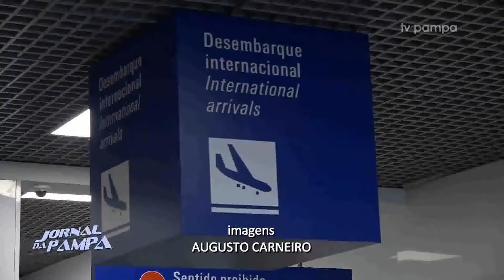Passageiros ficam presos ao pousar no aeroporto Salgado Filho | Jornal da Pampa | 17/09/2019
Passageiros ficam presos ao pousar no aeroporto Salgado Filho em Porto Alegre.